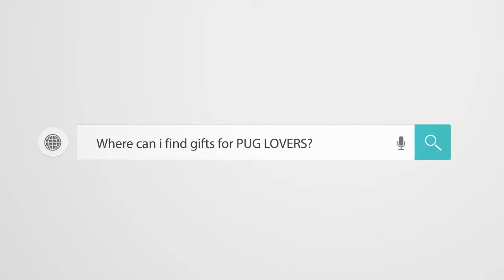NEW ! Pug Compilation 100 - Funny Dogs but only Pug Videos | Instapugs